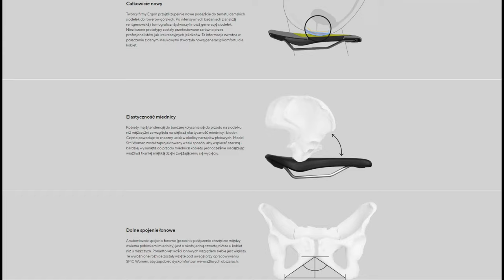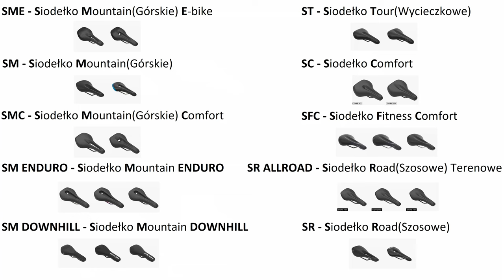SIODEŁKO ERGON SMC WOMEN // Wygodne Lekkie I Trwałe Damskie Siodełko Rowerowe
Przedstawiam siodełko Ergon SMC Women w małym rozmiarze S/M.